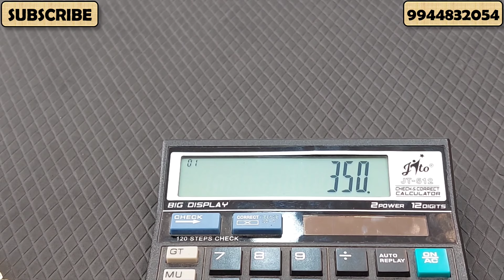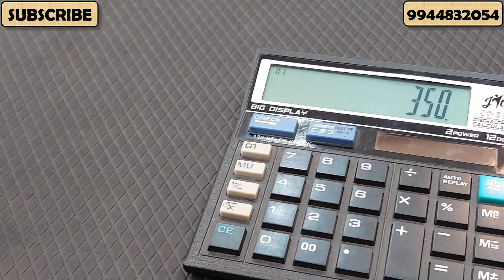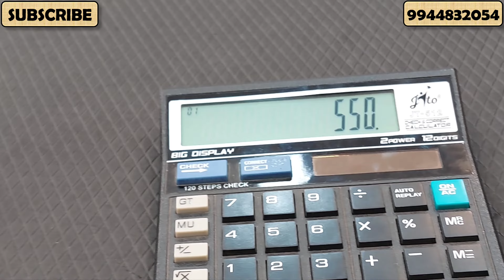Mugappu Thali Chain Designs | தாலி செயின் கலெக்சன்ஸ் | For Contact @ 9944832054